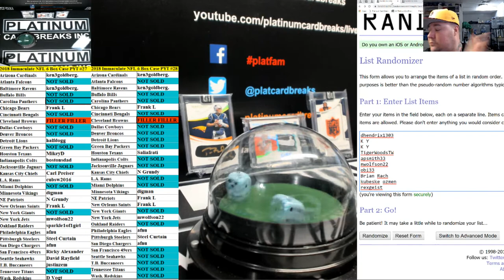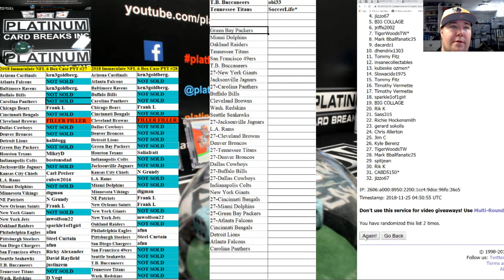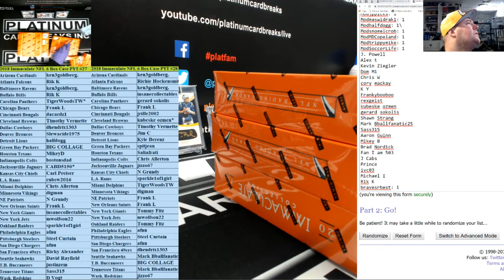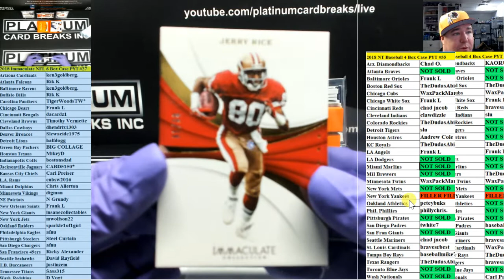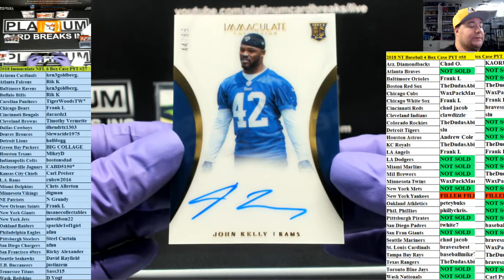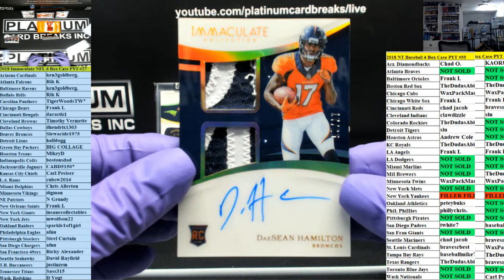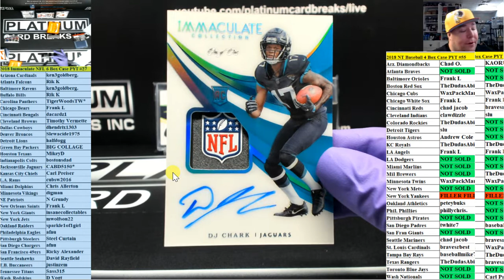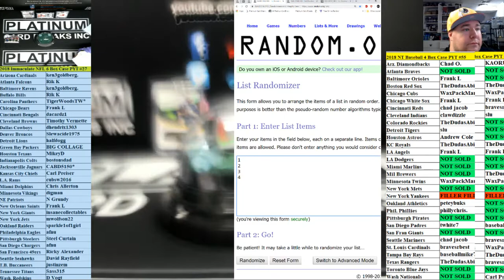2018 Immaculate NFL 6 Box Case PYT #27